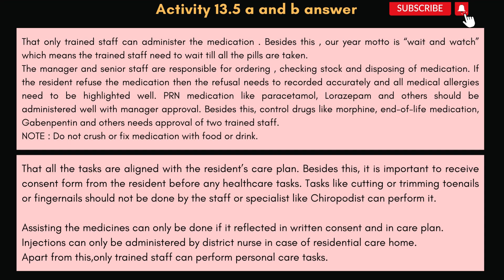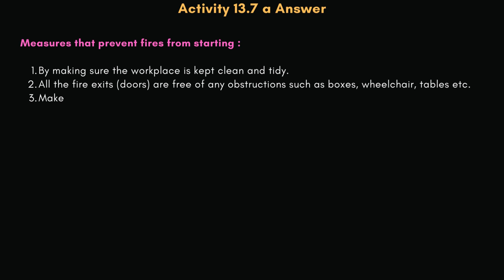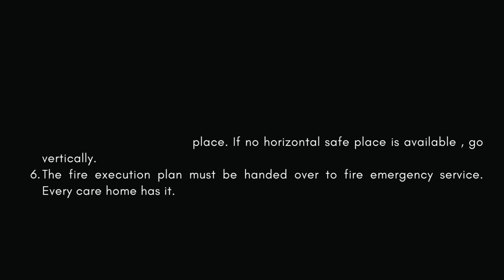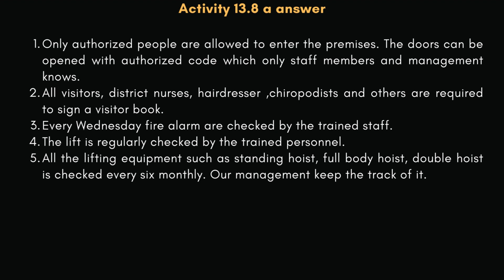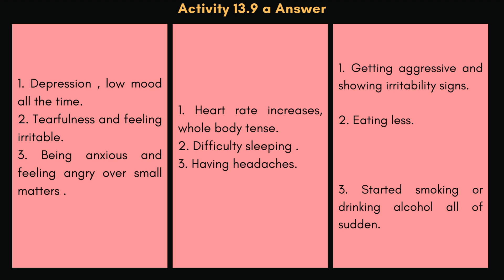Care Certificate Standard 13: Health and Safety Answers Part 2 Answers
Here are answers for Care Certificate  Standard 13: Health and Safety Answers Part 2 Answers

TIMESTAMP:

00:00:12 Introduction about Standard 13
00:00:17 Activity 13.5a and b
00:00:47 Activity 13.5 c
00:01:17 Activity 13.6 a
00:01:49  Activity 13.7 a
00:02:19 Activity 13.7 b
00:02:50 Activity 13.8 a
00:03:17 Activity 13.8  b
00:03:48 Activity 13.9 a
00:04:18 Activity 13.9 b & Activity 13.9 c